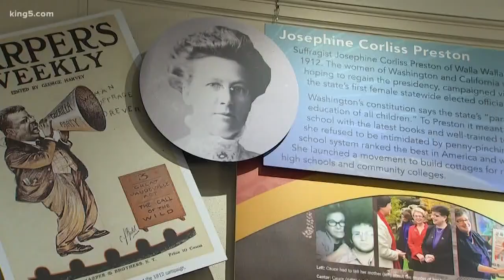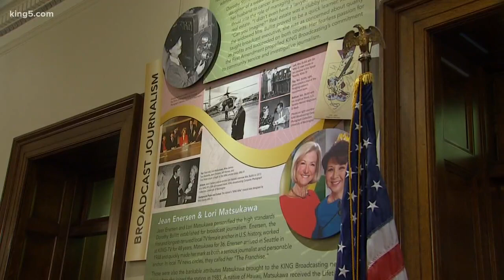State honors women who made history in Washington with new exhibit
Former KING 5 employees were among those honored at the "Ahead of the Curve" exhibit.